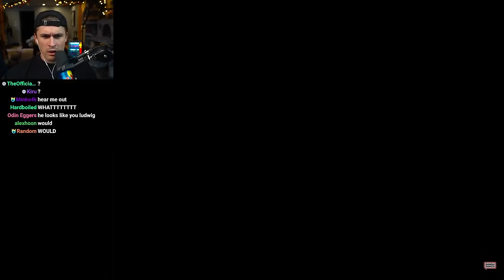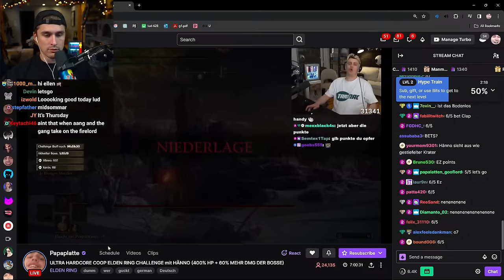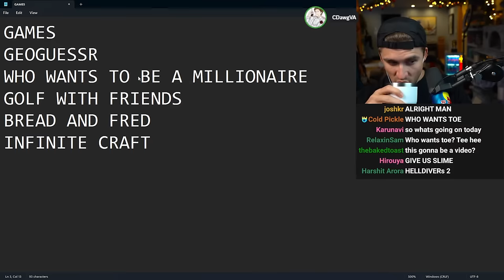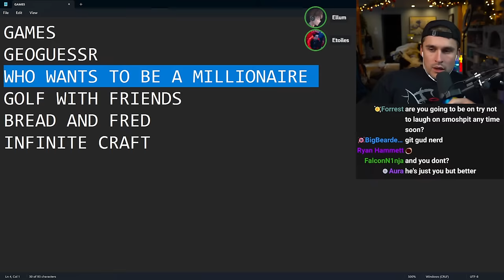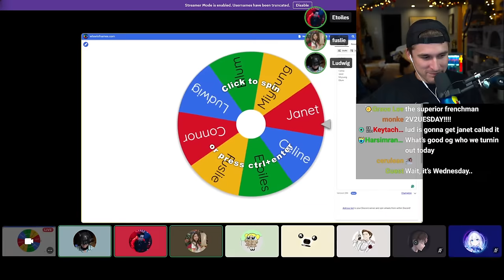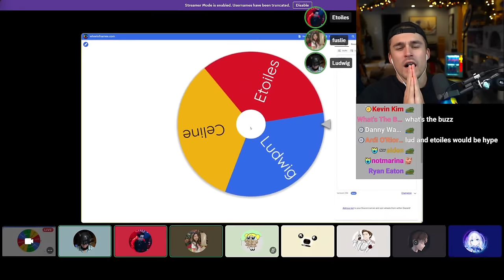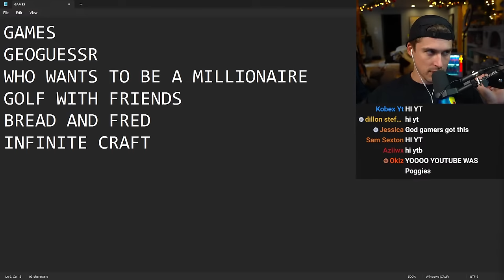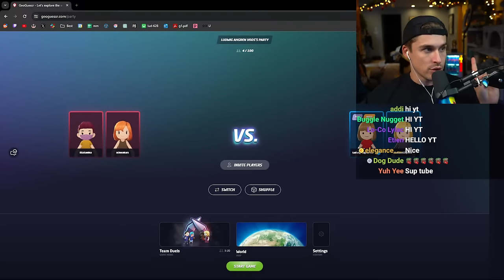Ludwig Plays in 2v2uesday with Starsmitten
[Streamed Live on February 21st, 2024]

In this VOD, Ludwig played in a 2v2uesday event

0:00 Setting up
28:16 Geoguessr
1:41:42 Who Wants to be a Millionaire?
2:41:17 Golf
3:12:40 Bread and Fred
3:39:36 Infinite Craft